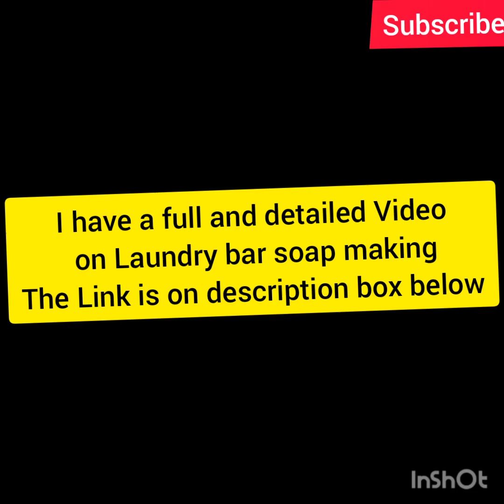How to know quantity of caustic soda or lye and water to oil use in Laundry bar soap making.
Watch Commercial Laundry Bar Soap full and detailed production video.